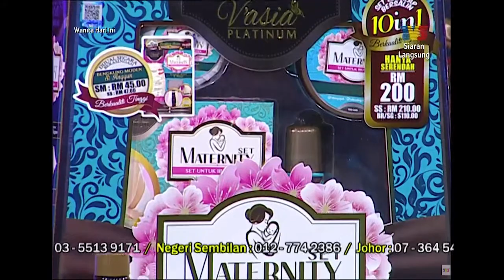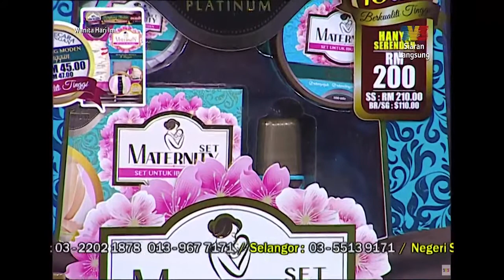VASIA WANITA HARI INI (WHI) - 221119 (Set Maternity)